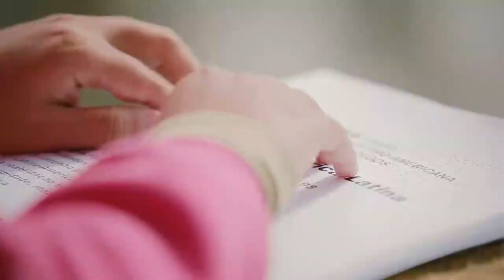PGM 104 - Rede de Inclusão - Associação Catarinense para Integração do Cego - ACIC - 15/02/23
45 anos da Associação Catarinense para Integração do Cego - ACIC.

Há 45 anos a Associação Catarinense para Integração do Cego oferece através do desenvolvimento educacional, inclusão e autonomia para pessoas com deficiência visual no estado. O trabalho deles é cheio de amor, merece ser visto, divulgado e, principalmente, sentido. Conforme dados do censo demográfico realizado pelo ibge em 2010, 18,6% da população brasileira possui algum tipo de deficiência visual. São 6,5 milhões de pessoas com deficiência visual severa, mais de 500 mil cegas e 6 milhões com grande dificuldade para enxergar. Essas pessoas enfrentam diversos desafios, que vão desde a dificuldade de locomoção e comunicação até problemas de inclusão e inserção no mercado de trabalho.